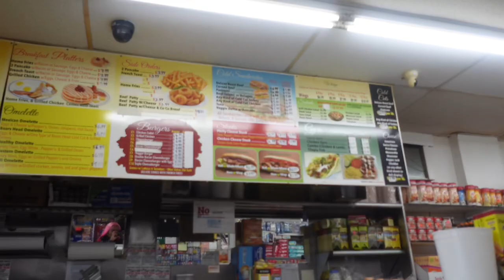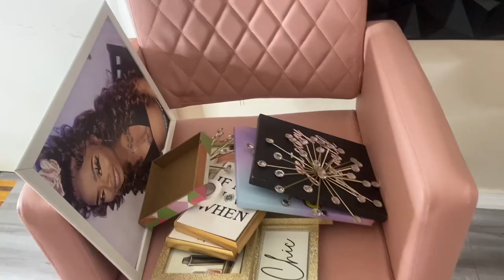VLOG-salmon dinner + got my nail done + redecorating my at home salon